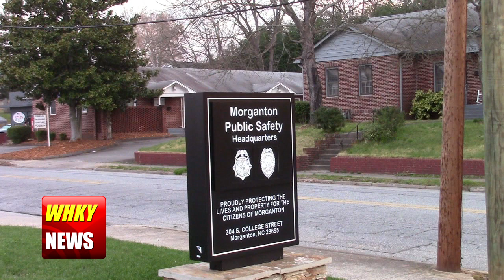More Details Released In Burke County Sex Offense Case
Rob Eastwood reports for the Wednesday, July 26, 2023 edition of WHKY News in Hickory, NC. Watch all of today's news on the WHKY YouTube channel at this